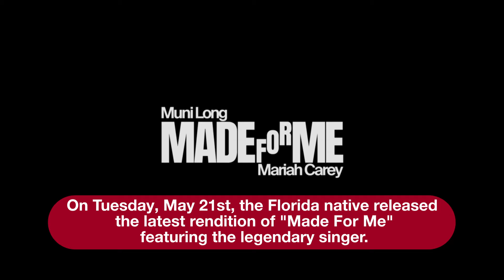Mariah Carey Hops On The Remix Of Muni Long’s 'Made For Me' | Fast Facts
Mariah Carey Hops On The Remix Of Muni Long’s 'Made For Me.'